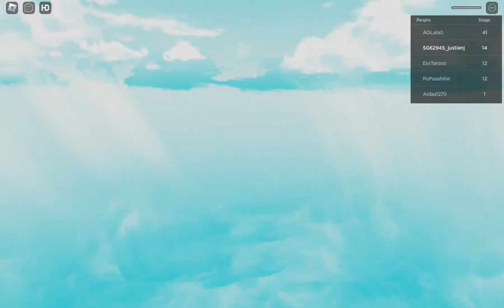Escape Indomie Obby